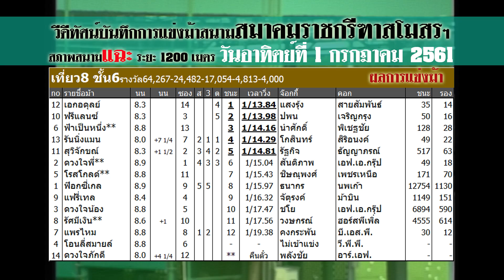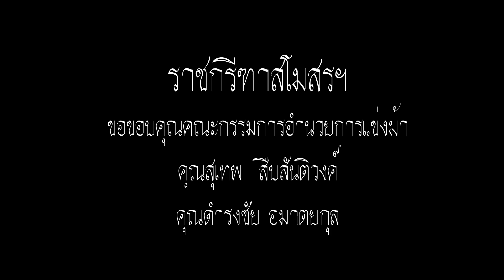Thailand horse racing 2018 July, 01 | ม้าแข่งเที่ยว 8 ชั้น 6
ผลการแข่งม้าการกุศลกรณีพิเศษรายได้สมทบทุน "มูลนิธิพัฒนาสถานีอนามัยเฉลิมพระเกียรติ 60 พรรษา นวมินทรานินี"
ณ ราชกรีฑาสโมสรฯ  ครั้งที่ 21  ระยะ 1200 เมตร  สภาพสนามนุ่ม  วันอาทิตย์ที่ 1 กรกฎาคม 2561
ยอดหมุนเวียน = 42,011,920
ผู้ชม = 4,701
ขอขอบคุณคณะกรรมการอำนวยการแข่งม้า
คุณสุเทพ สืบสันติวงค์  คุณดำรงชัย อมาตรยกุล
และ.
เสื้อกีฬาหมีคูล
สามารถคลิกค้นหาตัวแทนได้ที่ "ภาค"

สั่งสินค้าผ่านเว็บ LAZADA

สั่งสินค้าผ่านเว็บ SHOPEE